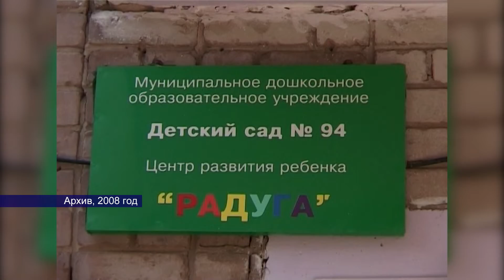27102022 в этот день 1